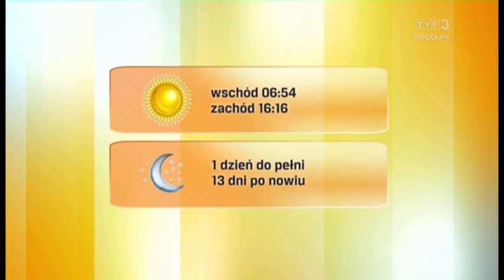Magdalena Pecka 6.11.2022